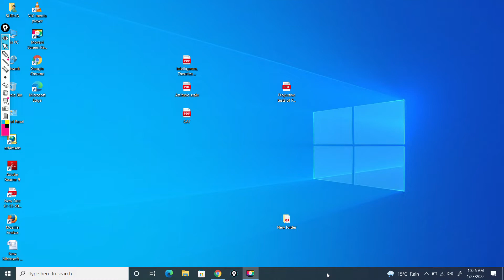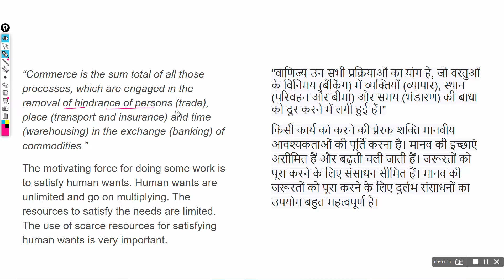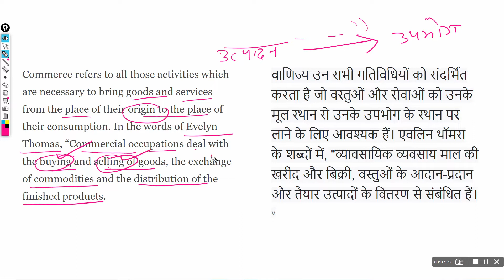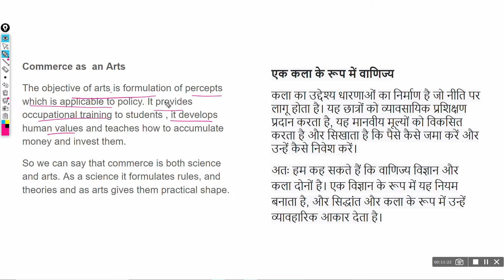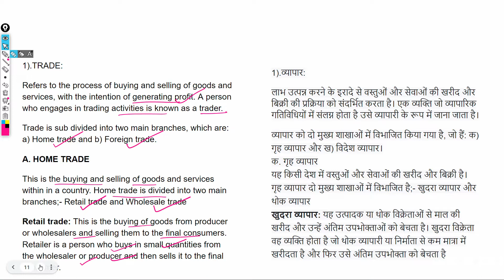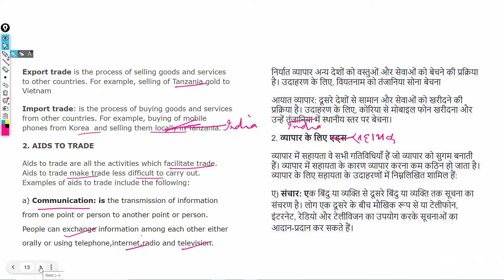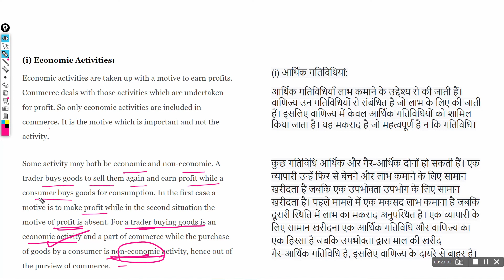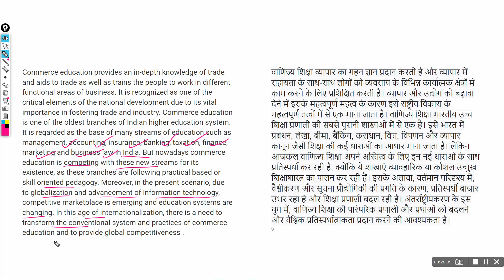Commerce Nature, Scope | B.Ed. Commerce Pedagogy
Commerce : Nature  & Scope